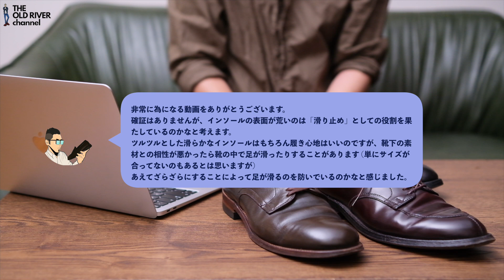Aldenの魅力をコメントを返しながら語る | やっぱりオールデンが好きなんだ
目次
オープニング
0:25 コメント1
1:01 コメント2
1:38 コメント3
4:28 コメント4
5:17 コメント5
7:22 コメント6
2:28 コメント7
8:57 コメント8
10:18 コメント9
11:48 コメント10
12:30 コメント11
13:14 コメント12
13:38 コメント13
14:14 コメント14
15:59 コメント15
17:54 コメント16
18:58 コメント17

このチャンネルでは革靴を中心としてファッションアイテムを紹介しています。

BLOGもあります。

【使用機材】
ピンマイク▶︎